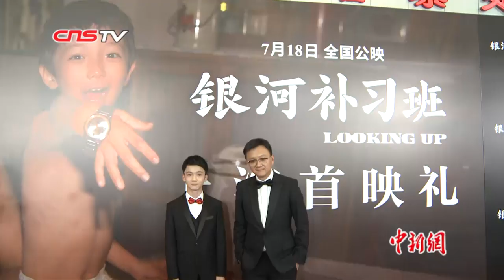《银河补习班》上海首映 邓超一家四口合体：来交“作业”了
7月11日晚，电影《银河补习班》在上海举行首映礼活动，导演邓超、俞白眉携主演王西、梁超等亮相，分享影片拍摄的幕后故事。